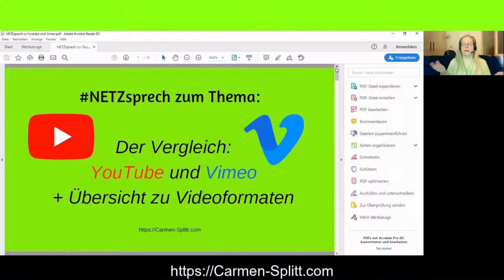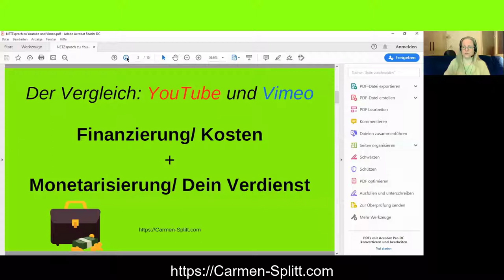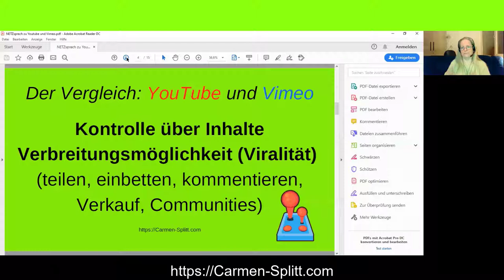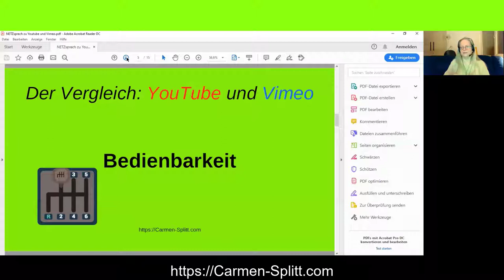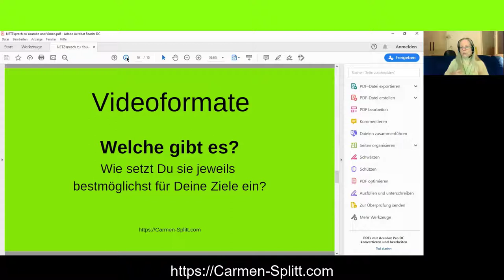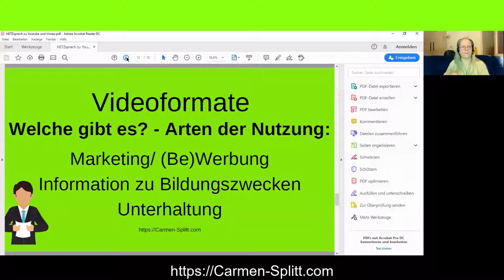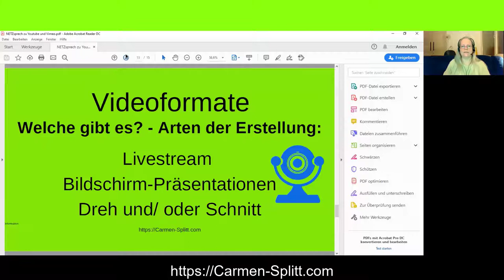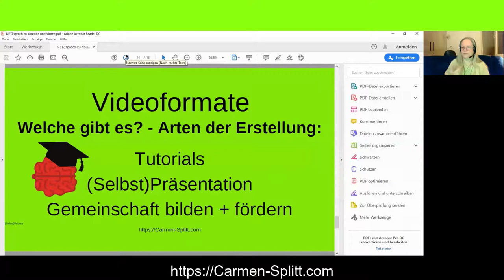YouTube und Vimeo im Vergleich und Infos zu Videoformaten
Ich erkläre, wann jeweils YouTube oder Vimeo besser ist, um Deine Ziele zu erreichen. Ich erkläre die Hintergründe. Außerdem fasse ich die wichtigsten Punkte zu verschiedenen Videoformaten zusammen. Inhalt:
YouTube und Vimeo im Vergleich:
- Kurzausflug in die Geschichte: Warum die Plattformen so ausgerichtet sind, wie Du sie kennst
- Finanzierung/ Kosten und Monetarisierung/ Dein Verdienst
- Kontrolle über Inhalte / Verbreitungsmöglichkeiten (Viralitätsfaktor)
- Bedienbarkeit
- Hilfsmittel
- Support/ Community

Fazit für Selbständige und für Pastor*innen

Videoformate in der Übersicht:
(Welche es gibt. Wie Du sie jeweils bestmöglichst für Deine Ziele einsetzt)

- MP4 und Gifs
- Arten der Video-Nutzung
- Arten der Videoerstellung

Zwischenbericht zur Online-Akademie!